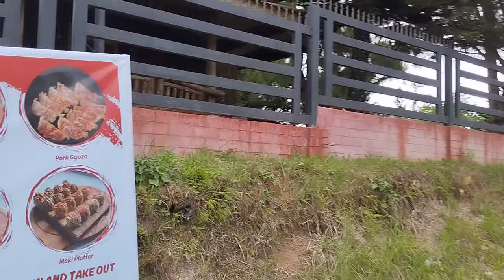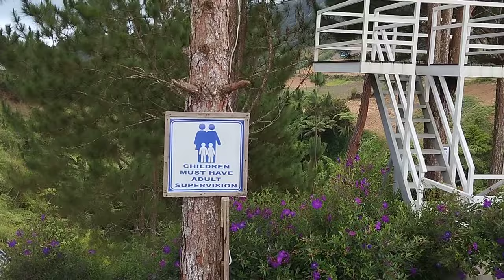Family Friendly in This Resort in Philippines Has It All! 🇵🇭🌴✨@insta360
insta360 x4 insta360 insta360 x3  @insta360

Get ready for a tropical getaway! Join us as we explore a stunning resort in the Philippines, filled with exciting attractions and breathtaking scenery. From swimming pools and water slides to lush gardens and scenic trails, this resort has it all! Discover the perfect blend of relaxation and adventure.

1)This video has no negative impact.
3)It is transformative in nature.